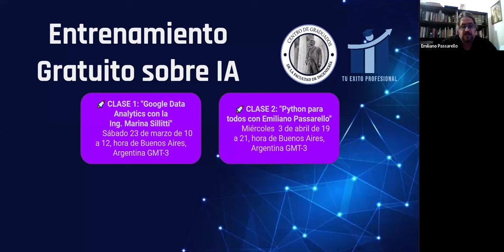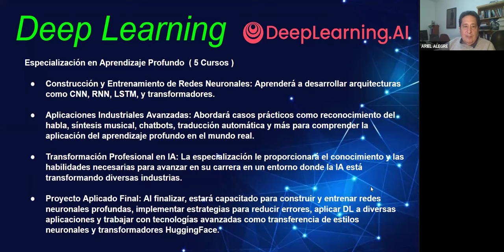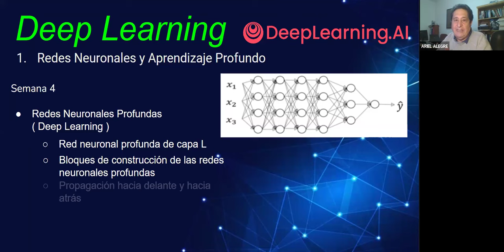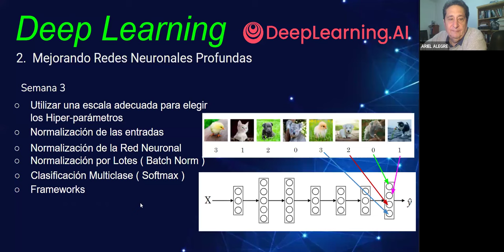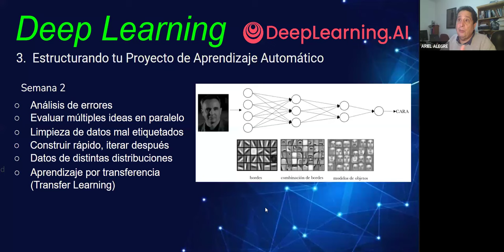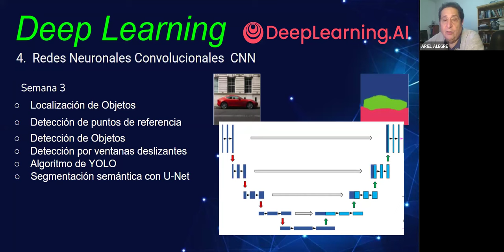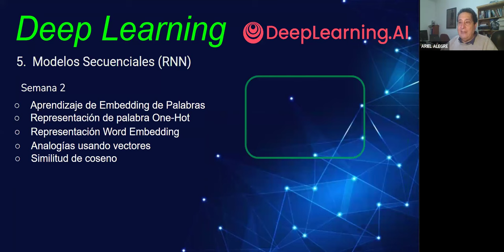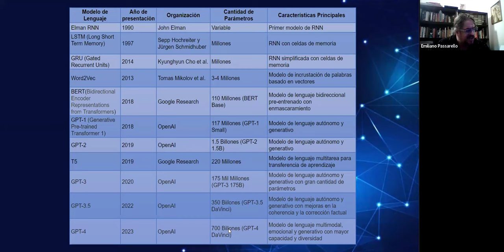04/04/2024 - 🚀 CLASE 3: "Especialización en Deep Learning"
Material adicional :

Deep Learning Paso a Paso

IA de los modelos tradicionales a la inteligencia artificial generativa